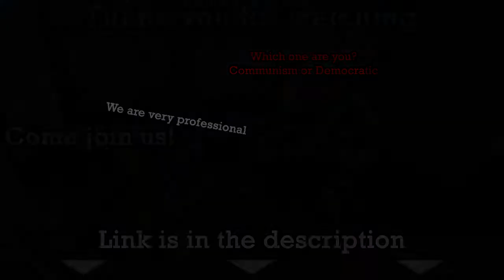Arma 3 Shitshow #5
Sorry for late again